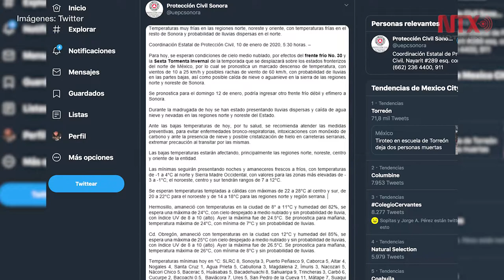Nieva en el norte y noreste de Sonora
Lluvias dispersas y caída de aguanieve y nieve se han presentado este viernes en las regiones norte y noreste de Sonora, informó la Coordinación Estatal de Protección Civil.